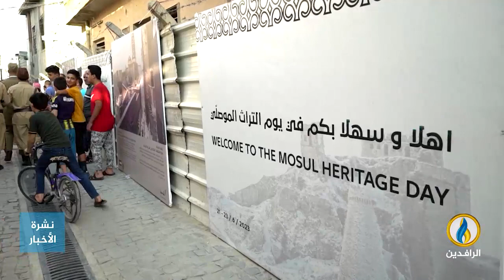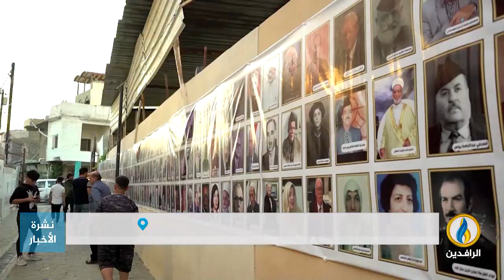تقرير | مهرجان ثقافي في الموصل القديمة لإحياء التراث المجتمعي لنينوى ومدينة الموصل